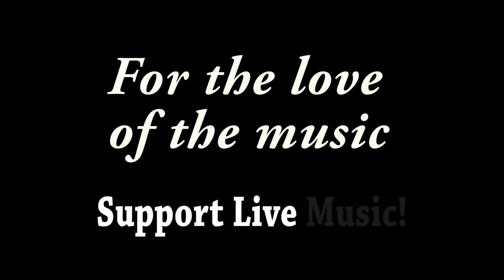Danielle Nicole - "How You Gonna Do Me Like That" - Zoo Bar, Lincoln, NE - 03/08/17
Recorded at The Zoo Bar in Lincoln, NE on 03/08/2017

Brandon Miller - Guitar ~~
Mike "Shinetop" Sedovic, Jr. - Keyboards ~~
Jan Faircloth - Drums